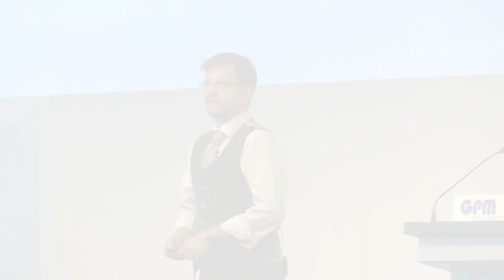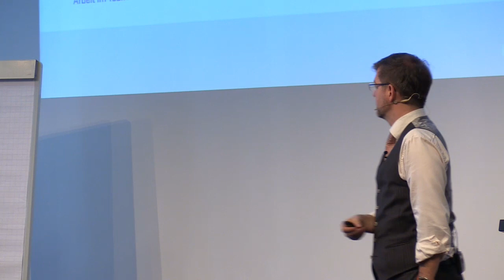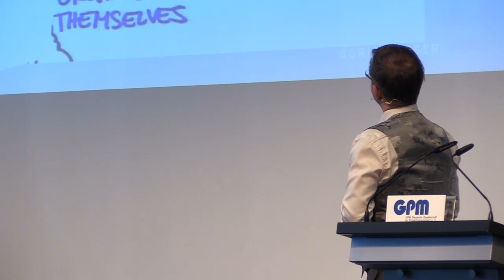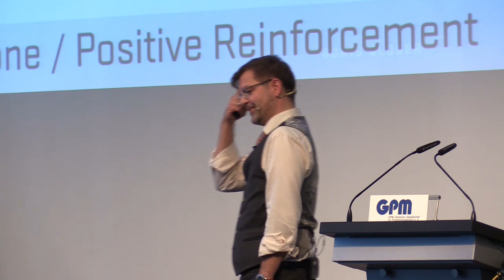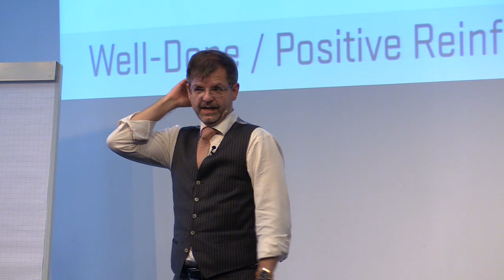Selbstorganisation braucht Führung - wie managed man agil?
Mittschnitt des Vortrags von Boris Gloger auf dem Projektmanagement Forum 2014